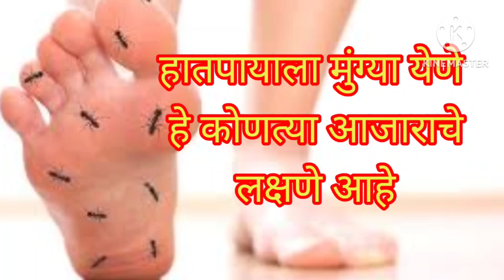हातापायाला मुंग्या येणे हे कोणत्या आजाराचे लक्षणे आहेत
हाता पायाला मुंग्या येणे,बधिर होणे,व्हिटॅमिन बी ची कमतरता यासाठी रामबाण उपाय., healthtipsmarathi.,
घरगुतीउपाय ghargutiupay Marathihealthtips, Hata payala mungya yene gharguti upay | हाता पायाला मुंग्या येणे घरगुती उपाय | हातापायात मुंग्या येणे
हातापायाच्या मुंग्या गुडघेदुखी पायाची लटलट बधिर होणे यावर रामबाण घरगुती उपाय Tingling hands and feet, Hatapyal mungya yene , hatapayala mungya ka yetat , hatapayachiaag hone, , calcium deficiency , ...
तुमच्या पण हाता पायांना मुंग्या येतात का?  | Home Remedies For Tingling In Hand , Leg & Arms

 तुमच्या पण हाता पायांना मुंग्या येतात का? काय उपाय करावे जाणून घेण्यासाठी पाहा हा व्हिडिओ

हाताला मुंग्या येण्यावर व्यायाम | हाताला मुंग्या येत असतील तर करा हे उपाय | Hand Exercises by YogPranali
damleuvacha weightloss vaidyasuvinaydamle damleguruji drdamle coconutoil aayurveda healthtips homeremedies indianfood, भारतीय परंपरेतील तांब्या पितळेची भांडी म्हणजे ...